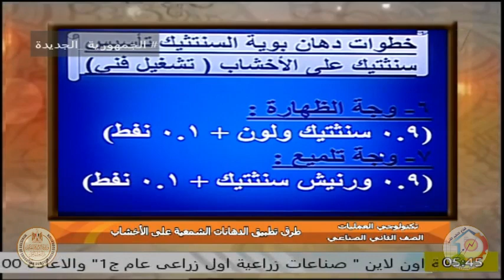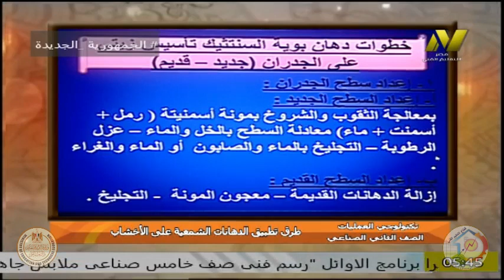الصف الثانى صناعى - مادة تكنولوجيا العمليات - زخرفة واعلان - ا اسماء رمضان